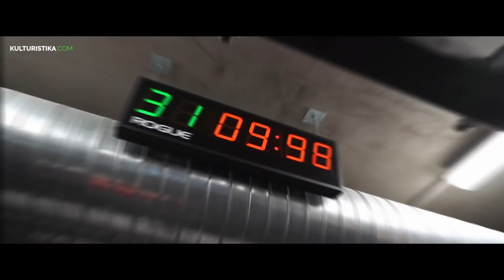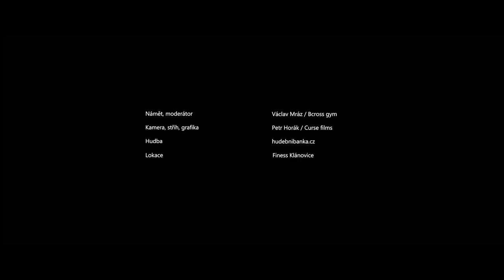Robinson Dominik Luks - trénink s rozhovorem! LIVE LOVE LIFT #4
Přinášíme vám novou řadu videí s názvem LIVE LOVE LIFT 💪.

🔥 Je tady čtvrtý díl ve kterém jsme vyrazili do Fitness Klánovice v Praze za českým Robinsonem Dominikem Luksem. Potrénovali jsme a zároveň ho i vyzpovídali. 🔥

Koukněte v jaké je momentálně formě a co všechno zvládá. Pokud vás zajímá cvičení a MMA, tak to určitě sledujte.

V dalším díle se přesuneme do úplně jiného gymu.

Napište do komentářů koho by jste ve videu chtěli vidět...